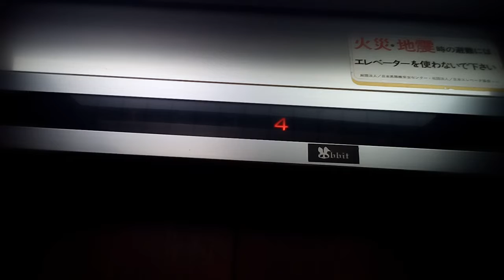三菱エレベーター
香川県丸亀市大手町ツヅキビルにあります。まだ未更新のままで運転しています。機種は初期エレペットアドバンスです。
メーカー:三菱
設置年:1980年代前半
定員:6名
積載:450kg
キャンセル機能:なし
アナウンス:なし
戸閉ブザー:なし
ボタン確認音:なし
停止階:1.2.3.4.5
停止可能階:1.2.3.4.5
管理会社:三好エレベータ